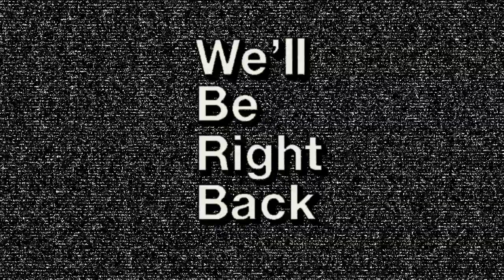Citic Gaming Plays SND (Modern Warfare)